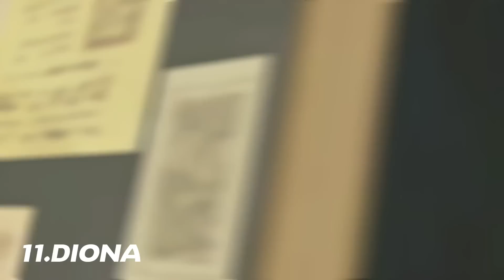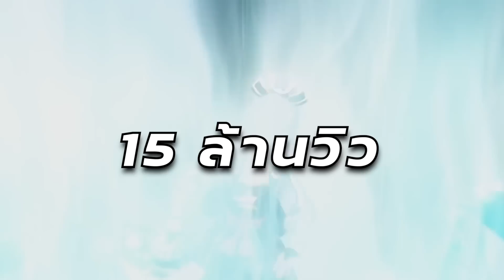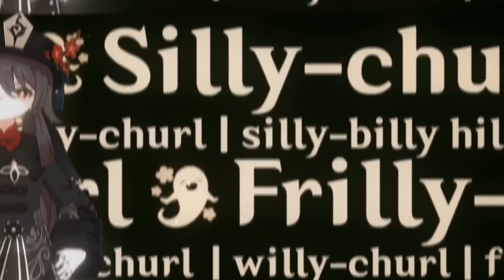15 ตัวละครหญิง"ที่มียอดวิวสูงสุด"ตลอดกาล | Genshin Impact Lakoi Play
วันนี้ @LakoiPlay มากับ 15 ตัวละครหญิงที่ยอดวิวสูงสุด 15 อันดับ บอกได้เลยว่าคลิปนี้มีสับขาหลอกเดากันไม่ถูกแน่นอนว่าใครอยู่อันดับไหน ถ้าพร้อมแล้วไปดูกันเลยยยย!!